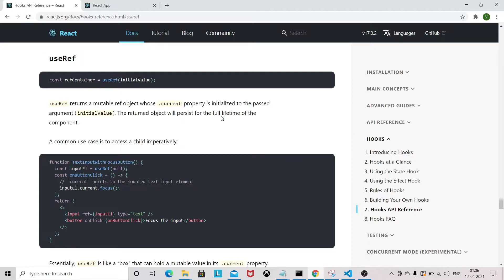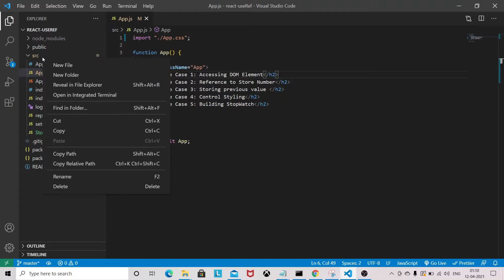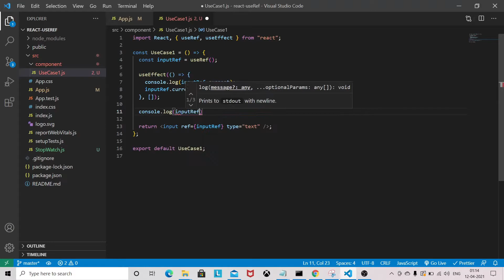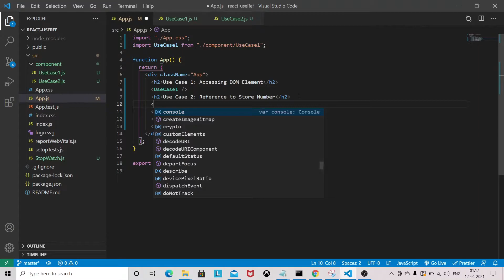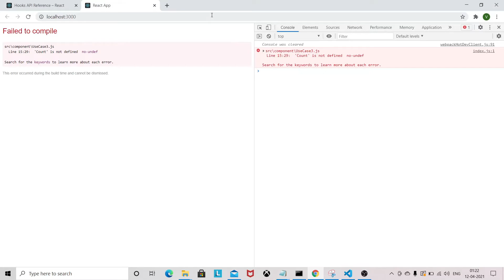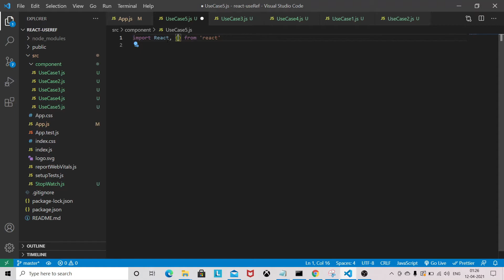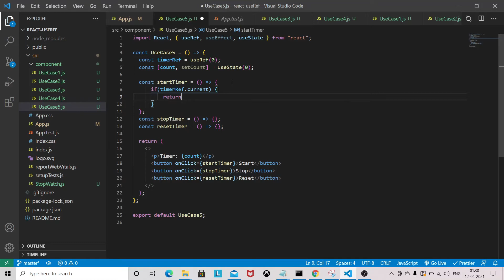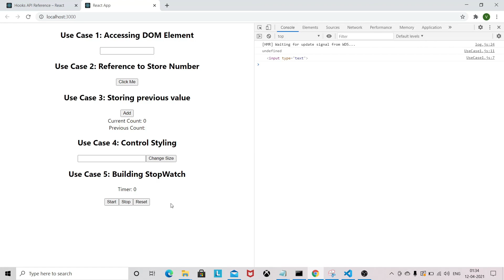Understand useRef Hooks Concept in Detail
In this video, we are going to understand the concept of useRef hooks in Detail. I will explain with different set of use case in this video.